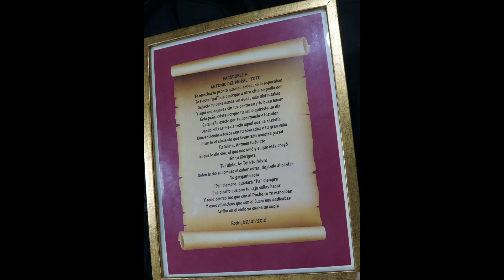XXVII Inesperada Pasodoble: Antonio del Morado “Toto” Algeciras 17/2/2018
XXVII Inesperada Cine Cómico Pasodoble: Antonio del Morado “Toto” Video: Juan Moya Algeciras 17/2/2018